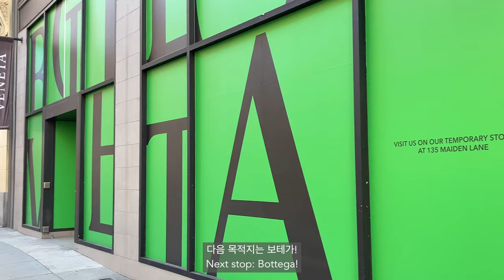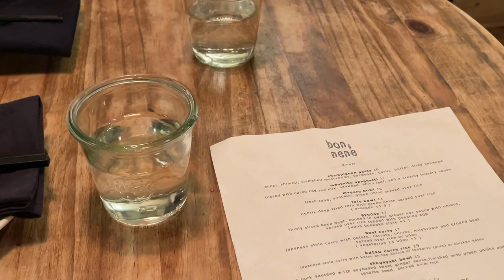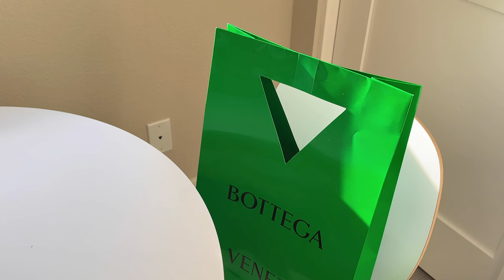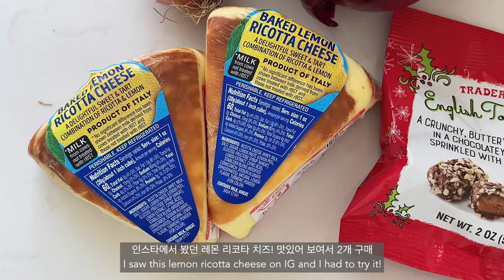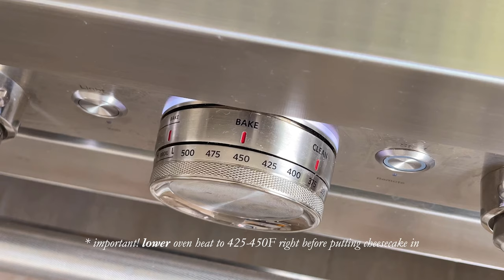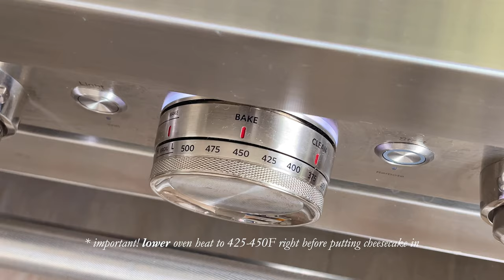VLOG | A Weekend in SF. Bottega Veneta Cassette Bag Unboxing. My Basque Cheesecake Recipe.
〰️ Hi! Sharing another weekend in my life vlog where I unbox my new Bottega Veneta Cassette Bag and make my own Basque cheesecake :) Also, spend a day in San Francisco with me having brunch at a super cute new brunch spot, walking around SF, getting coffee and food, and going shopping. Let me know if you ever try my Basque cheesecake recipe, and as always, thank you for stopping by! 🤸🏻‍♀️

〰️ 𝗛𝗶𝗴𝗵𝗹𝗶𝗴𝗵𝘁𝘀
0:00 Intro
0:26 A Day in San Francisco (Brunch, Coffee, Shopping, Dinner)
5:02 Bottega Veneta Unboxing
6:45 Cassette Bag Try-On
7:10 Sunday Routine
8:03 Baking Basque Cheesecake